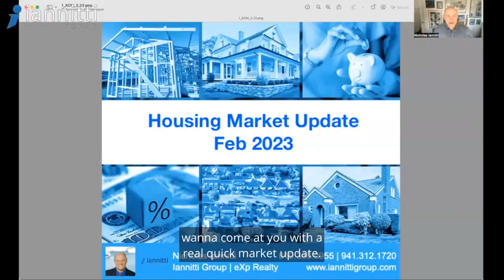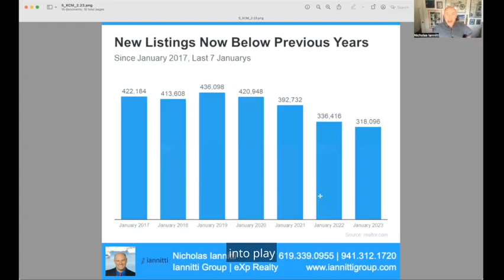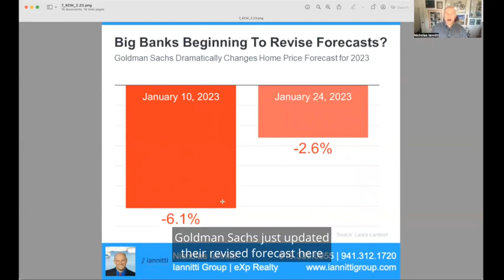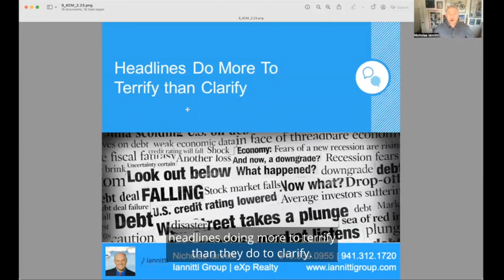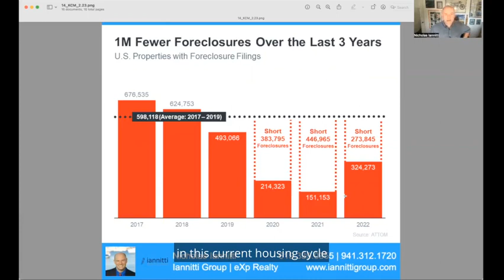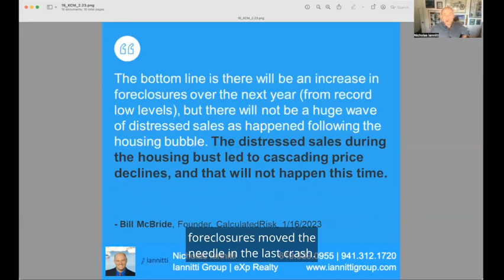Will Home Prices Continue to Decrease? Housing Market Update February 2023 [video]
Housing Market Update February 2023 Will Home Prices Continue to Decrease? [video]

00:00​​​​ - Intro
00:18 - Mortgage Rate Stability
01:03 - Supply & Demand Stability
02:36 - Have Home Values Hit Bottom?
03:01 - Headlines Do More to Terrify than Clarify: Foreclosure Data
05:12 - Prediction & Analysis
06:21 - Conclusion

Are you or anyone you know thinking about buying or selling a home?
Lower your stress + Avoid making mistakes

Jennifer & Nicholas Iannitti
Iannitti Group

SAN DIEGO
CA DRE# 01947650 | 01967960
eXp Realty of California Inc. 01878277

SARASOTA
FL BK3489321 | SL3510638
eXp Realty LLC Florida BK3421277